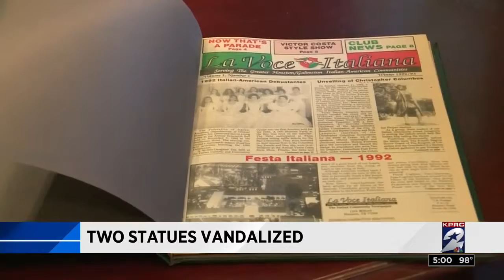Two statues vandalized